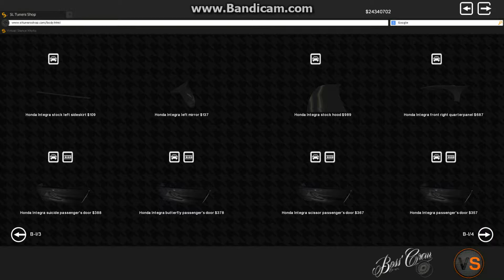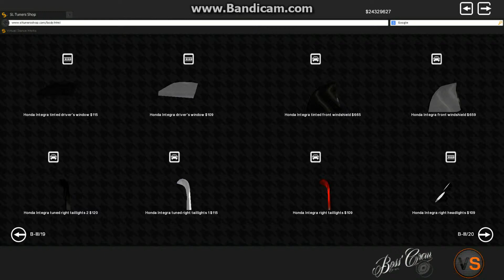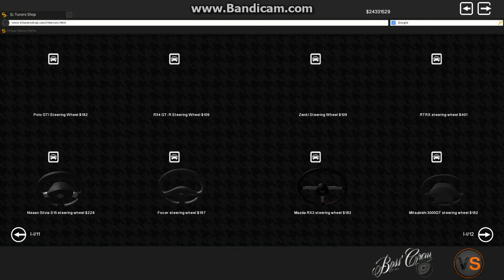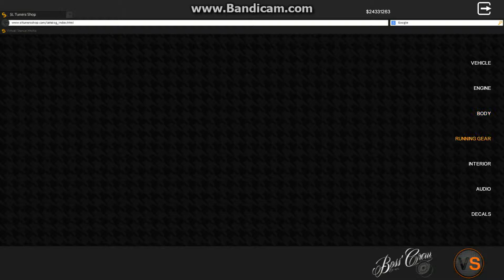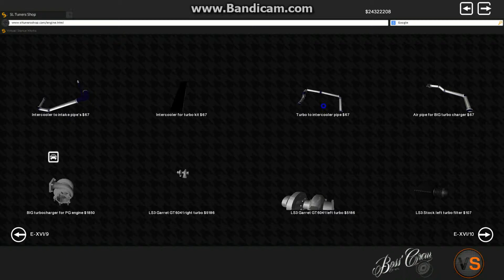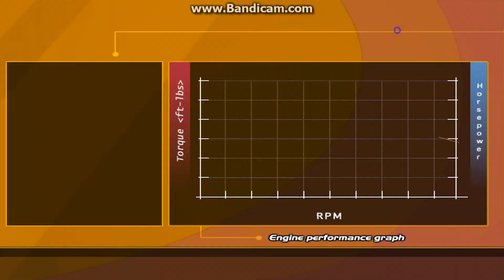Slrr: 1994 Honda Integra build and drive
- very low poly mod, but great physics!
- makes 165hp as you saw in video